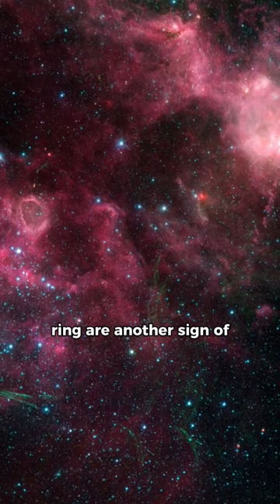stunning lindsay shapley ring#science